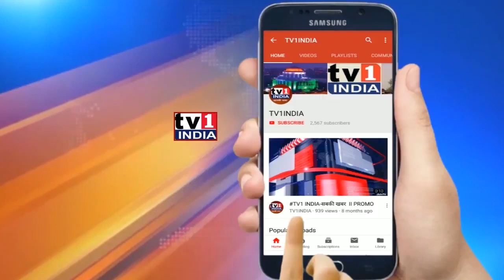Suresh Kulkarni Shivsena Leader । Uncut Speech in Turbhe । Navi Mumbai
SureshKulkarni Shivsena Leader । Uncut Speech in Turbhe । Navi Mumbai